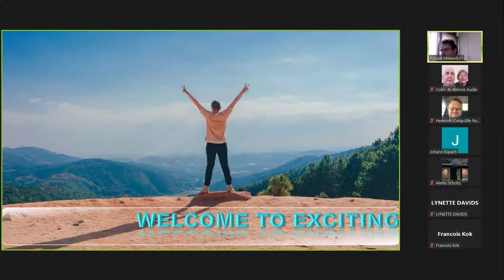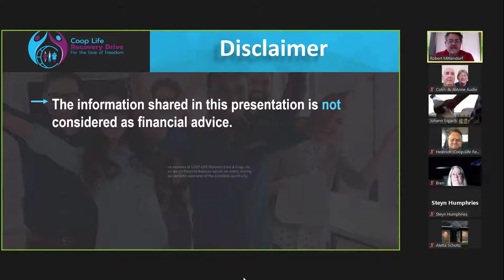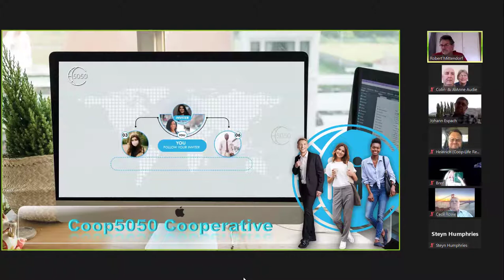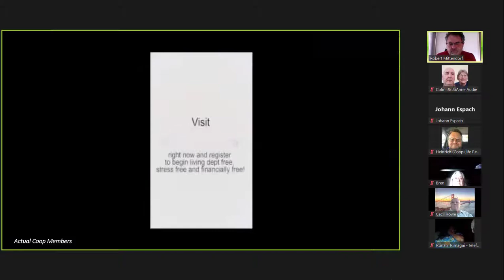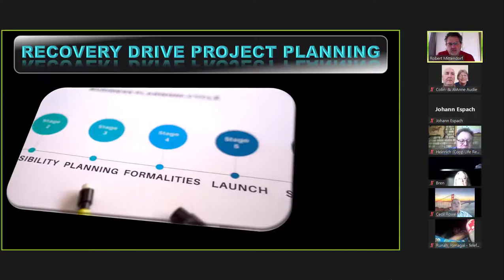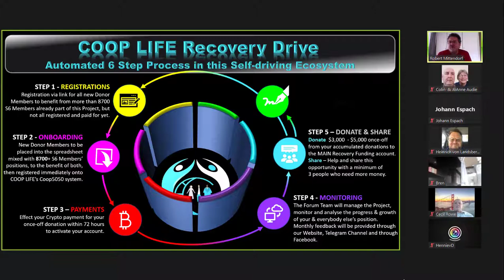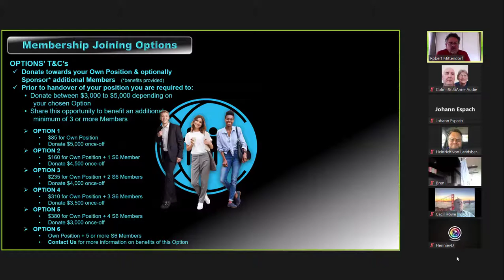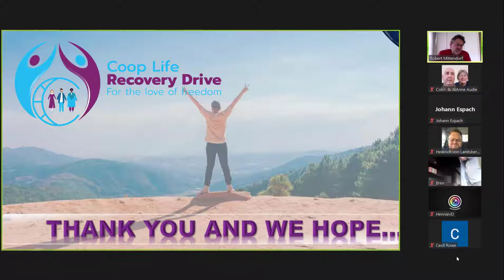COOP LIFE RecoveryDrive27.10.2021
In this video Robert Mittendorf gives an overview of COOP LIFE Recovery Drive, all detail of how it works , how you join and what your potential earnings could be.
Hereby acknowledgement is given to Greg Baldwin and David T Rosen for their content.